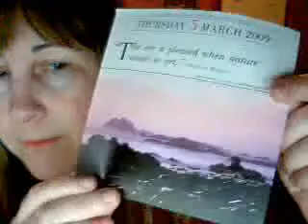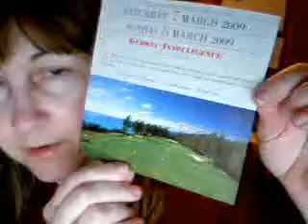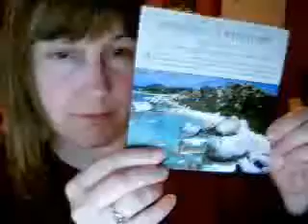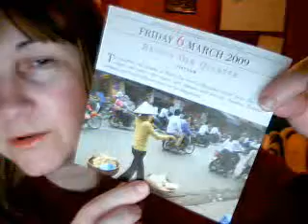Places to visit before you die.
Starlababy's QuickCapture Video - March 08, 2009, 07:39 PM